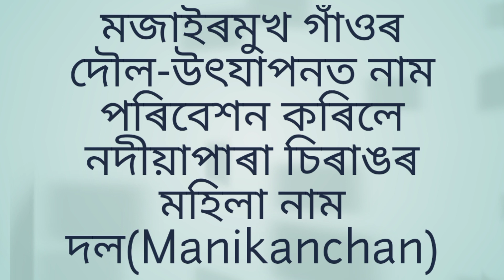Majairmukhor doulot Manikanchan namdol.Nadiyapara,Chirang. Bijoy Utpal